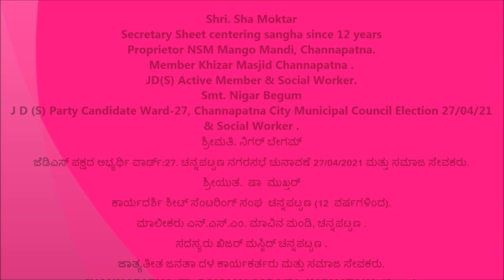Sha Mukthar [ Proprietor NSM Mango Mandi, Channapatna ]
Nigar Begum [ J D (S) Candidate Ward-27, Channapatna City Municipal Council Election 27/04/2021 ]